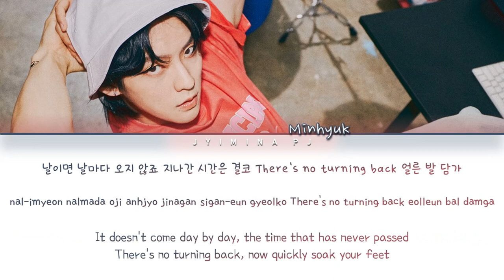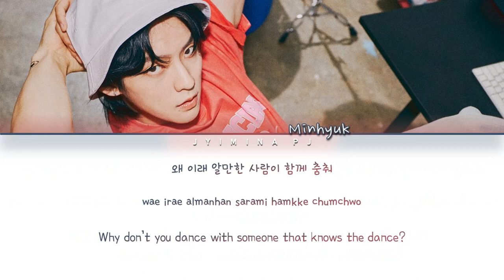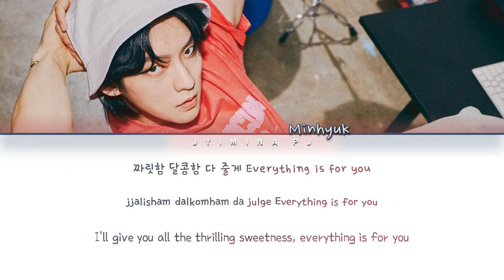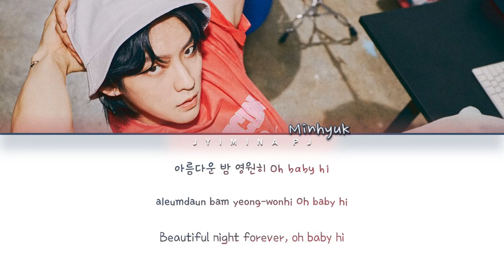HUTA (Lee Minhyuk) (이민혁) - 'BOOM' Lyrics (Color Coded_Han_Rom_Eng)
All rights deserved to CUBE ENTERTAINMENT

» Artist: HUTA/LEE MINHYUK
» Song ♫: BOOM
» Album: BOOM
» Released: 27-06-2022